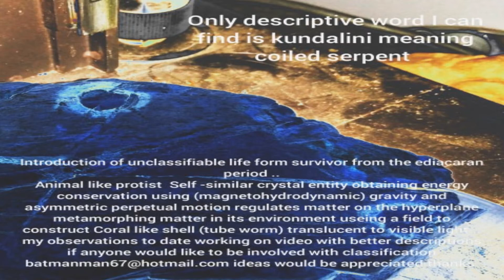ediacaran period wandering rock eater (vaga dicitur intestinum petram) 640 million year old rock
found this creature in  640  million year old rock  its partly fossilised  and liveing  uncassifiable from all the books i have..  spent 8 years taking rocks and photos to professionals from academia  doctors vets biologist when the paleontologist larft at me tlod me i downloaded my photos from the internet and photoshoping (tools mate) so i started to cassify it my self needed a name called it wandering rock eater (vaga dicitur intestinum petram) we onle got the internet working last year and i onle have kids toys took all these photos with a phone this video is just a preview of my work have so much stuff its unreal!!! looking fore people that wood be interested in go forwards with the understanding of life on earth rock eater hase a message fore us that might be inporent for humanity to  understand  (to be or not to be is the qustion)working on video with better descriptions the onley way i altered theses photos was the mixing of colour and a bit of zooming in thank you from southen austraila  hope you guys enjoy the show(: any ideas:)???